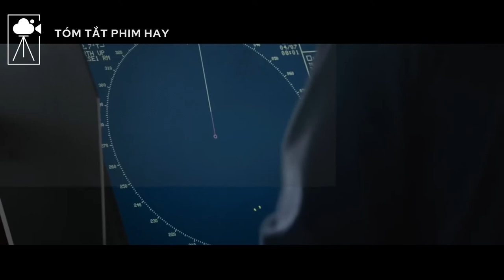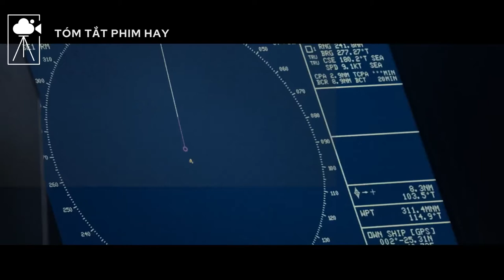[Tóm Tắt Phim] Cuộc Đấu Trí Giữa Thuyền Trưởng Tài Ba Và Nhóm Cướp Biển Vùng Somalia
Tóm Tắt Phim Chính Kịch Hay | Review Phim Thuyền Trưởng PhillipsThuyền Trưởng Phillips là một câu chuyện có thật của thuyền trưởng Richard Phillips, nói về vụ cướp Maersk Alabama năm 2009, khi đó ông phải đối mặt với sức ép từ những tên cướp biển Somali.► Đăng ký ngay: